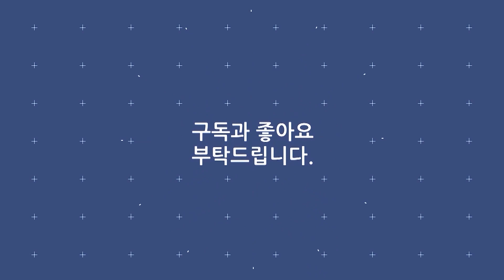김희재 《풍악》 / 2023 양산삽량문화축전 1부 231028 / 2022년 트로트 신곡!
· 가수 : 김희재
· 곡명 : 풍악
· 프로그램 : 2023 양산삽량문화축전 1부
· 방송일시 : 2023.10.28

가사
(쿵짜 쿵짜라 자)
사랑 사랑의 풍악을 울려라
내 사랑이 들을 수 있게
풍악 소리도 슬피 우는 밤
내 맘도 따라 우네요
(쿵짜 쿵짜라 자 짜) 풍악을 울려라
내 사랑을 전할 수 있게
(쿵짜 쿵짜라 자 짜) 풍악 소리가
내 맘을 아프게 해요
살랑 살랑 부는 바람도
내 맘을 알고 있는지
딸랑 딸랑 풍경 소리가
내 맘을 달래 주네요
(쿵짜라 자 짜 짜) 풍악을 울려라
(쿵짜 쿵짜라 자)